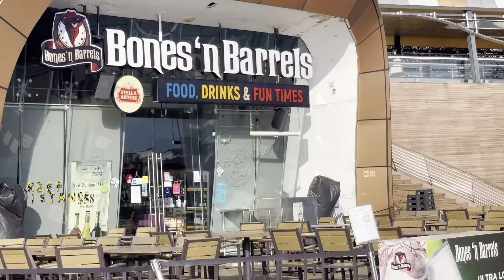Pasyal tayo sa sentosa